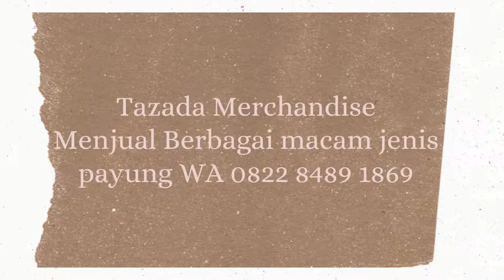Payung Golf Besar WA 082284891869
Payung Golf Besar  WA  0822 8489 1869
Lagi Cari informasi update mengenai Payung Golf Besar  silahkan saja hubungi kami Tazada merchandise
kami melayani pembuatan merchandise Payung  promosi ..seperti Payung terbalik, payung golf, Payung Golf, payung standart dll
Jika ingin negosiasi  di Payung Golf Besar  silahkan hubungi kami :
Silahkan berkunjung ke tempat kami : workshop : Jl.Imam Bonjol Dsn Sumbersoko RT 02 RW 01 Mejayan Madiun
JL.ciputat Raya no 19 jakarta kebayoran Lama jakarta Barat
Terimakasih banyak sudah menonton Channel Tazada official mengenai Payung Golf Besar ..Jangan Lupa Order Payung Golf ya kak..Ku tunggu
ukuran payung
payung murah surabaya
grosir payung polos jogja
supplier payung di bali
pusat grosir payung
cari payung
cetak payung satuan
sablon payung solo
payung rosida
payung golf lipat
harga payung murah untuk souvenir
tenda payung
payung parasol
harga payung motor
payung untuk jualan kaki lima
grosir payung di kota medan
jual payung bandung
payung promosi surabaya
harga payunh
jual payung warna warni murah
harga payung promosi bandung
bahan payung
payung terbalik ace hardware
payung harga grosir
jual payung lipat murah
toko payung sidoarjo
payung plastik
jual payung online
harga payung cap kapal
toko grosir payung di bandung
payung murah jogja
harga payung gede buat jualan
harga payung golf sablon
harga payung anak2
souvenir payung semarang
harga payung besar cap kapal
harga payung lipat terbalik
payung terbalik gagang c
harga payung lipat shopee
cek harga payung lipat
jual payung besar untuk jualan
grosir payung di pgs surabaya
souvenir payung malang
payung custom surabaya
payung mobil manual
harga payung lipat di pasaran
payung jualan jumbo
cek harga payung besar
pusat grosir payung di tangerang
grosir payung di medan
pabrik pembuatan payung
harga payung ukuran sedang
payung topi murah
grosir payung mangga dua
harga payung paling murah
harga payung lipat miniso
sablon payung satuan
pabrik payung bandung kota bandung jawa barat
grosir payung murah semarang
harga payung lipat 3
payung anak
harga payung lipat murah
bentuk payung
harga payung hujan biasa
produsen payung surabaya
harga payung polos
custom payung bandung
buat payung
pabrik payung di solo
harga payung lipat termurah
bikin payung bandung
payung tenda surabaya
harga payung pelangi
jual payung magelang
payung jumbo
tenda payung makassar
grosir payung termurah
payung untuk dagang
lazada payung besar
harga payung 3d
dunia payung
home industri payung
payung semarang
payung transparan lipat
pabrik payung di bogor
payung murah shopee
payung kualitas terbaik
pengrajin payung surabaya
grosir payung murah bandung
payung jumbo pelangi
sablon payung bogor
supplier payung murah
grosir payung sidoarjo
merek payung yg bagus dan kuat
harga payung transparan
payung dan harganya
payung kepala murah
harga payung grosir di asemka
payung berkualitas
toko payung di madiun
payung tokopedia
harga payung magic
vendor payung bandung
perempuan yang sedang dalam pelukan
souvenir pernikahan payung lipat
sejahtera tenda
akad payung teduh
payung jualan harga
harga payung putih bening
payung warna warni untuk jualan
aneka payung cantik
harga souvenir payung di solo
jual tenda payung di medan
cetak payung custom
payung taman minimalis
jual payung terbalik
pabrik payung bandung
harga grosir payung
harga payung susino
sablon payung jakarta
payung custom
payung souvenir bandung
payung topi
sablon payung satuan
harga payung promosi
printing payung
harga payung tanggung
grosir payung bandung
bikin payung jogja
payung terbalik double layer
payung terbalik untuk mobil
harga payung grosiran
agen payung banjarmasin
jual payung lipat
jenis payung
harga payung kecil grosir
souvenir payung murah surabaya
harga payung sedang
pabrik payung terbalik
grosir payung lipat
payung terbalik kazbrella
harga grosir payung murah
toko payung di tanah abang
payung magelang
distributor payung murah
harga payung terbalik di ace hardware
jual payung di banjarmasin
rumah payung
grosir payung medan
jual payung taman
terima pesanan payung
pabrik payung di medan
payung bagus
sablon payung depok
payung tenda bandung
harga payung di solo
payung pantai
importir payung
harga payung meja
toko grosir payung di medan
payung online
harga payung grosir semarang
pabrik payung di surabaya
harga payung cantik
harga payung di lazada
toko grosir payung di malang
pasar payung
berapa harga payung lipat
grosir payung di bandar lampung
grosir payung tangerang